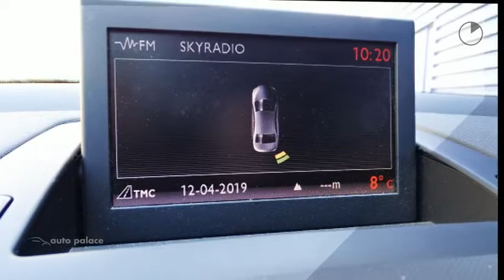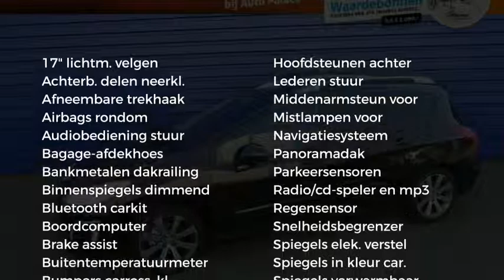Peugeot 308 SW ALLURE 1.6 VTI |NAV| Afn. TREKHAAK|CLIMA|7 PERS